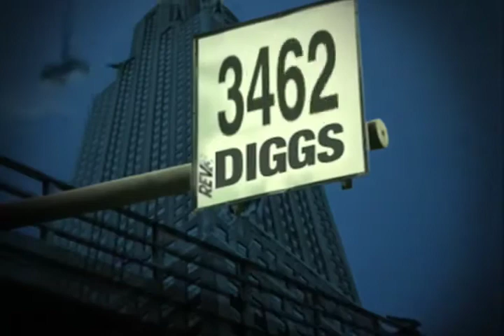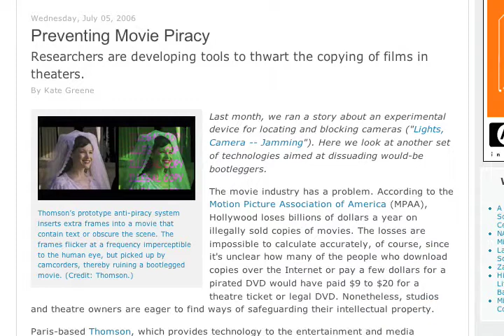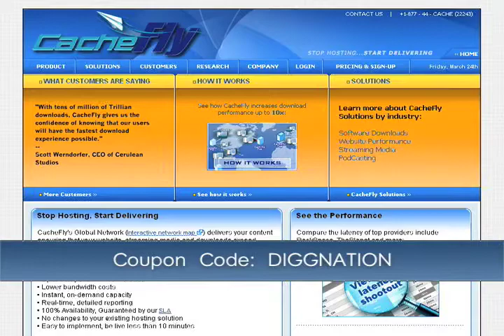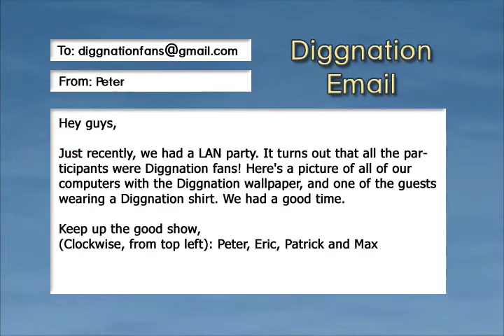Diggnation Episode 53 (July 6, 2006)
Rocketboom: Losing the Boom
Microsoft censors MSN Messenger
2009 Camaro starring role / Transformers Movie!
casino refuses to pay jackpot - Winning is "glitch"
laid off employees asked to give back iPod gifts
Firefox creator's thoughts on IE7, and Future of Firefox
Preventing email piracy
Tweak XP for gaming